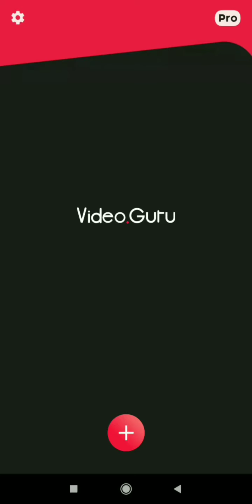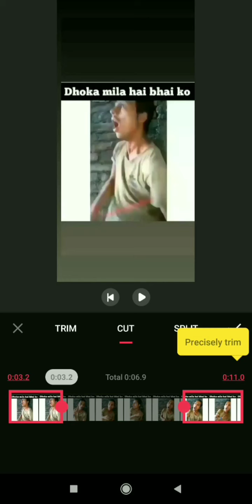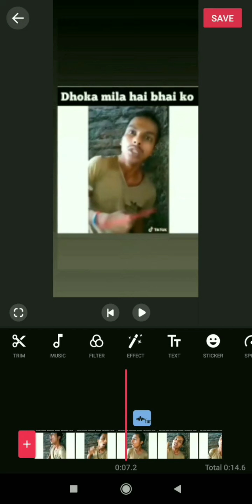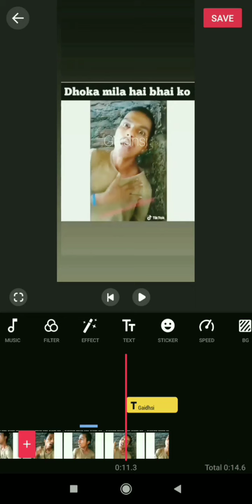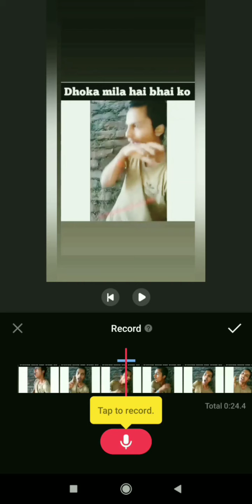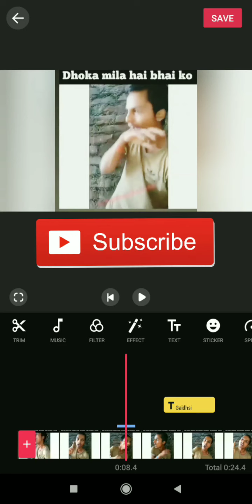How to do editing for youtube! Basic editor for new comers! Make funny videos like a pro! Use now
Ahoy there
I'm back with another video of VIDEO EDITOR APP😍😍
In this I'll be telling you about how to use this app
This application consist of most amazing features that will love
Use of this application make a pro
This application is easy to use for the new comers
It does comes in handy when we talk about streamers, memers and editors
Don't use ir for TITOK otherwise
"I don't know who you are but I'll find you and kill you"😂😂😂

So what you guys waiting for
DO